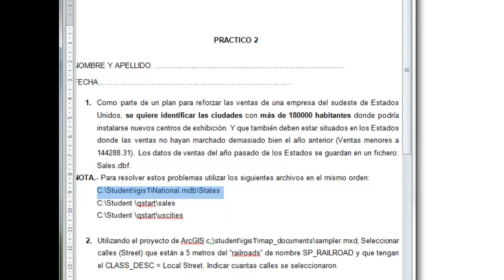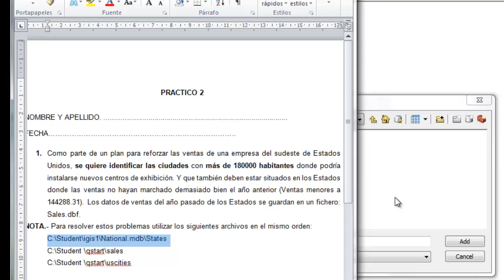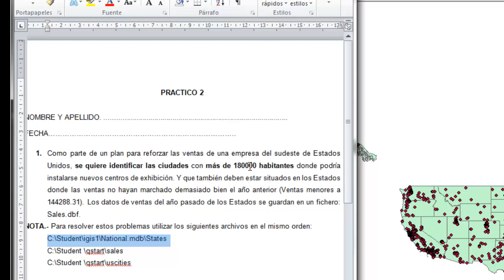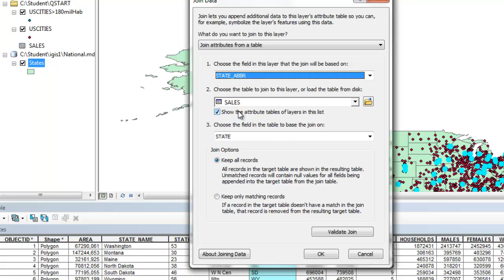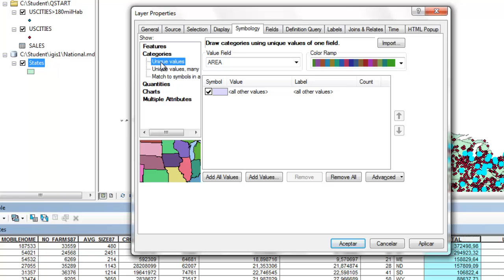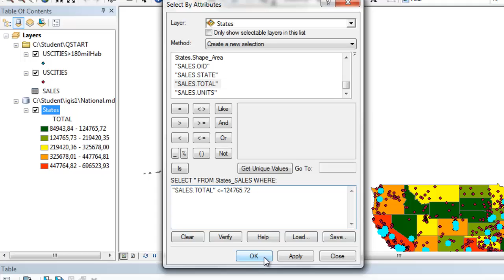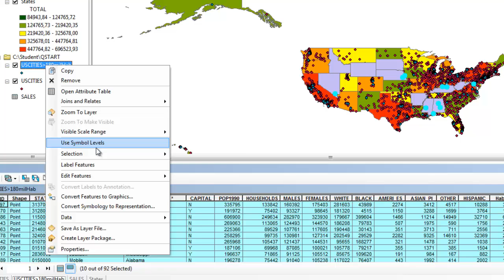PRACTICO2 1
CONSULTAS ESPACIALES ARGIS 10